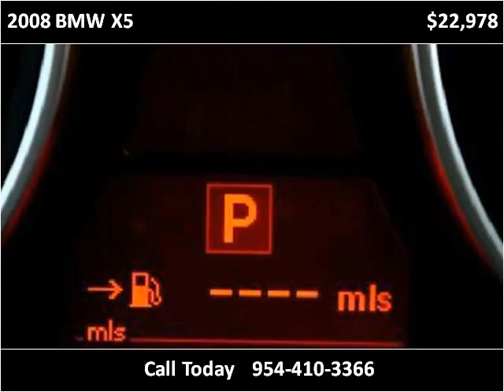2008 BMW X5 Used Cars Miami Gardens FL